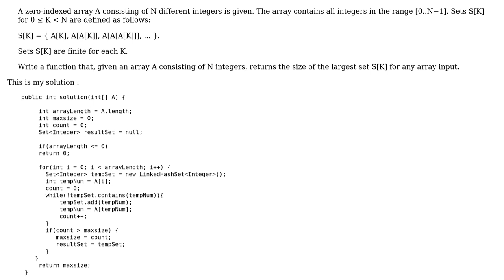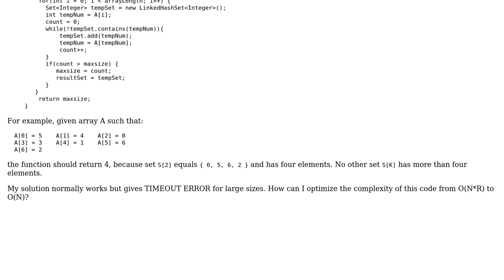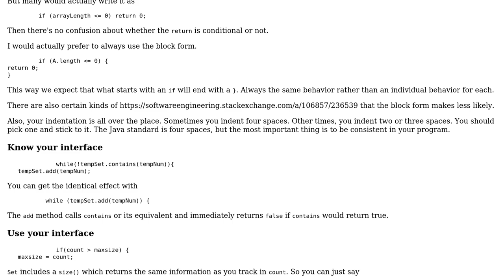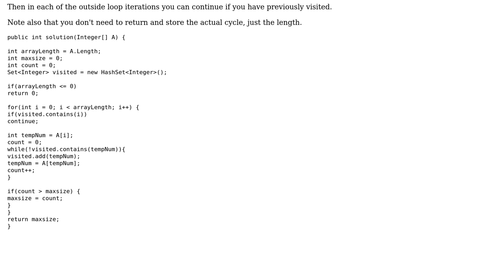Determining the cardinality of sets defined by recursively following indexes (2 Solutions!!)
Determining the cardinality of sets defined by recursively following indexes

With thanks & praise to God, and with thanks to the many people who have made this project possible! | Content (except music & images) licensed under CC BY-SA | Music | Images & others | With thanks to user Sushil user mdfst13 user Eterm and the Stack Exchange Network Trademarks are property of their respective owners. You are responsible for your own actions.